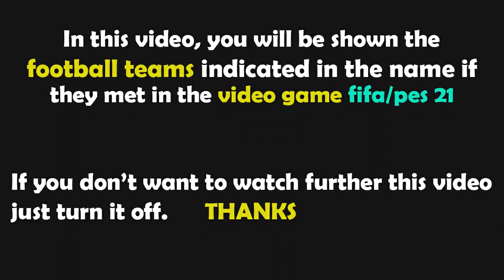PES 2021 Gameplay | Olympique Lyonnais - FC Lorient | 2021/2022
olympique lyon lorient PES 2021
ol vs fc lorient PES 2021 Gameplay